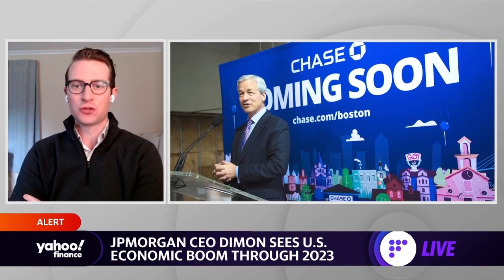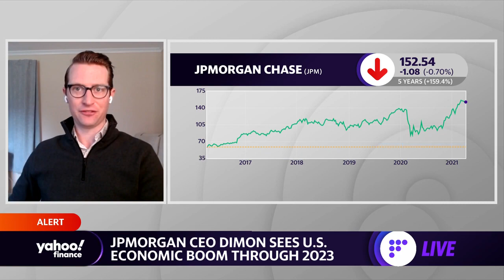JPMorgan CEO Jamie Dimon sees US economic boom through 2023, criticizes remote work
Yahoo Finance's Brian Sozzi, Julie Hyman, and Myles Udland discuss JPMorgan's CEO Jamie Dimon's latest commentary on a US Boom in 2023, returning to the office, and the outlook for JPMorgan and the banking industry,